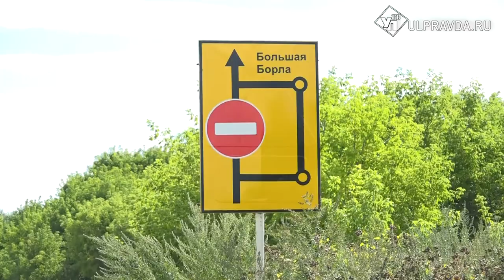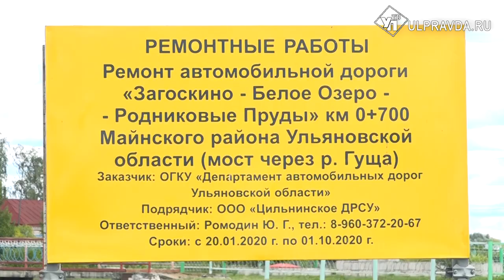Отремонтировали и построили новый. В Ульяновской области готовятся к сдаче два моста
Один через реку Борла, соединяющий Тереньгульский и Кузоватовский районы, другой через реку Гуща в селе Загоскино Майнского района. Качество ремонта, технологии и мнения жителей в нашем сюжете.